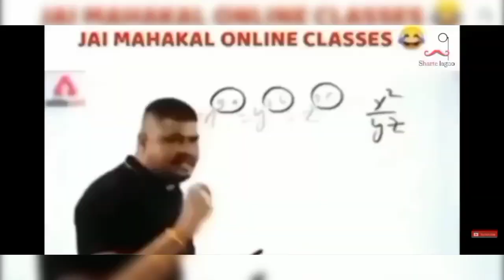my first blog beautiful view 😎😎😎Kolkata vlog